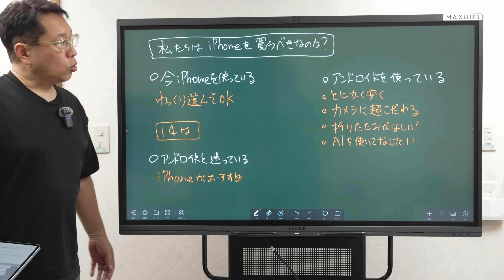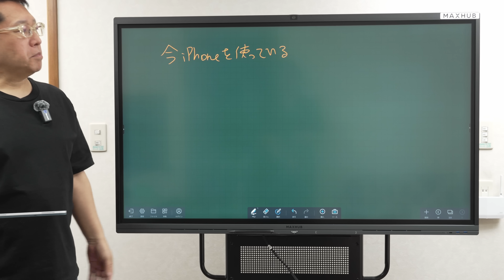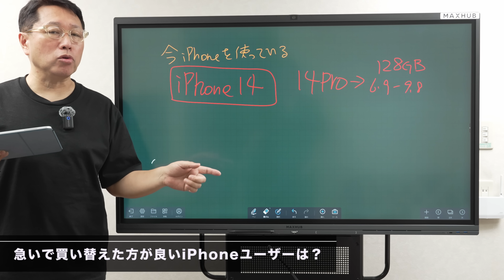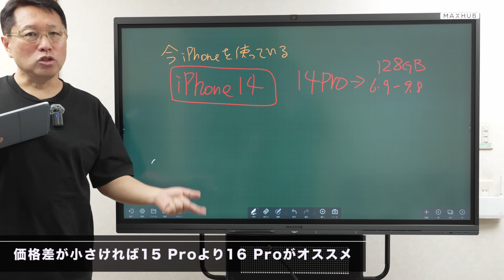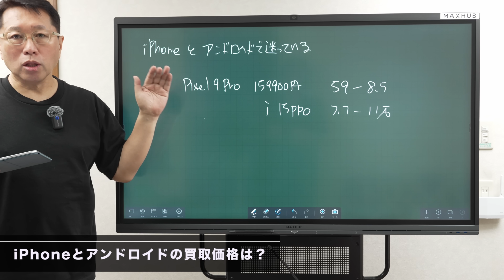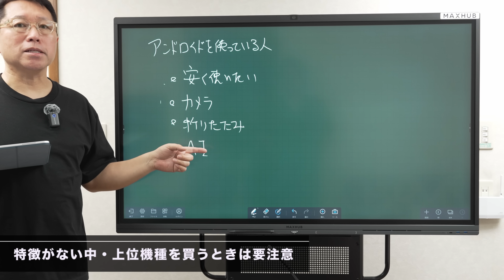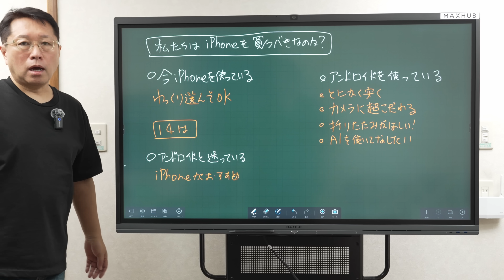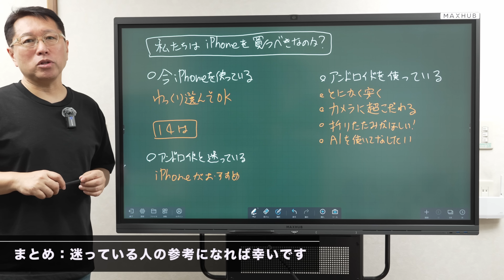【ぜひ見て！】私たちはiPhoneを買うべきか？ iPhone 16シリーズ登場。買うべき人、買うべき機種をズバリ紹介します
いよいよiPhone 16シリーズが登場します。魅力的な新製品を買うべきか否かをズバリ紹介します。特に、アンドロイドと悩んでいる方はぜひご覧ください。iPhone 14、iPhone 15についても言及しています。
★★10/5（土）オフ会を開催します！お申し込みはこちら★★
※メンバーシップの方はコミュニティ欄の専用リンクからからお申し込み下さい。

★★オフ会の詳細★★
・日時：10月5日（土）一般（19時～21時）・メンバー（18時～21時）
※メンバーシップの方とは1時間前に集まってシークレットオフ会を行います。
・場所：TIME SHARING五反田Ⅰ（五反田駅徒歩4分）
・お食事、お飲み物付き
・費用：一般 4800円　メンバー 4000円

★★オフ会の内容★★
戸田覚の秘密トーク。プレゼント大会、1円スタートオークション、レアな製品の展示（夢パソコンも展示予定）、一緒にご飯を食べながら盛り上がりましょう。最新オリジナル商品「ガジェットバリア画面」も先行販売予定です。
※開催案内動画も合わせてご覧ください →    • 【10月5日】オフ会です！　1年ぶりのオフ会のご案内です。ぜひ遊びに来てください
【目次】
0:00　今回のテーマ
0:31　どんな人がiPhoneを買うべきか一緒に考えてみましょう
2:15　パターン1：今iPhoneを使っている人
3:07　急いで買い替えた方が良いiPhoneユーザーは？
5:40　価格差が小さければ15 Proより16 Proがオススメ

6:11　パターン2：iPhoneとアンドロイドで迷っている人
6:25　iPhoneとアンドロイドの販売価格は？
7:12　iPhoneとアンドロイドの買取価格は？

8:20　パターン3：アンドロイドを使っている人
8:36　アンドロイドにしかない選択肢は？
10:09　特徴がない中・上位機種を買うときは要注意

10:41　型落ちのiPhoneを狙う人にオススメのモデルは？
13:01　話題のApple Intelligenceを安く使いたい人は？
13:33　まとめ

●ノート術の書籍が新登場しました